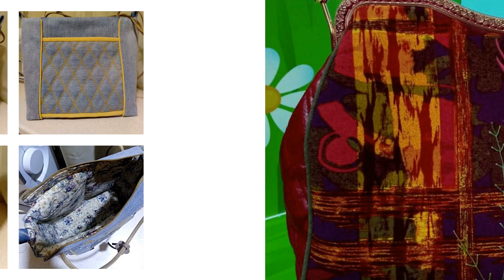Сумок много не бывает считает Карина Сысоева из города Миллерово